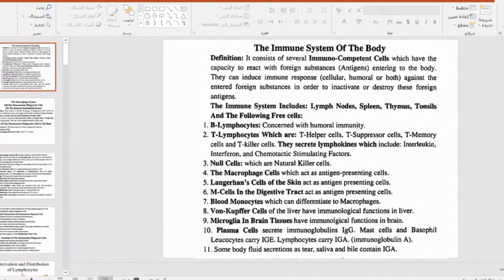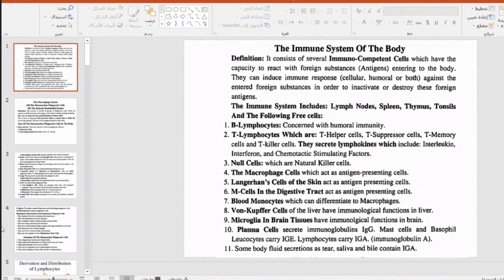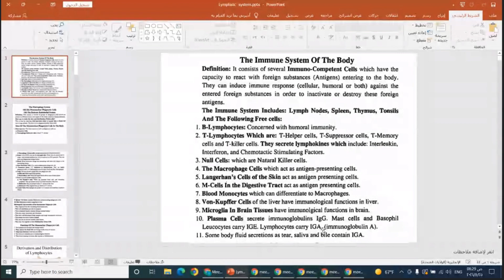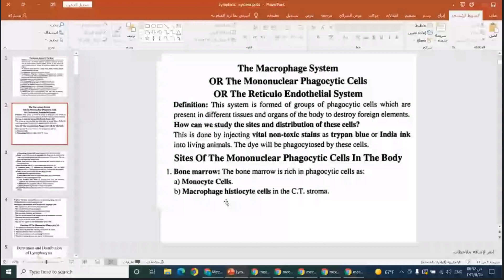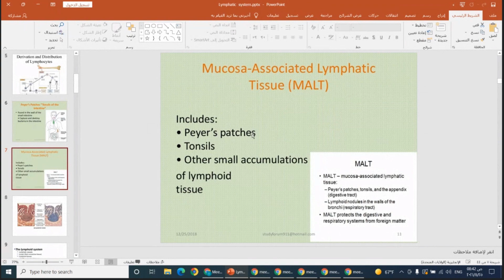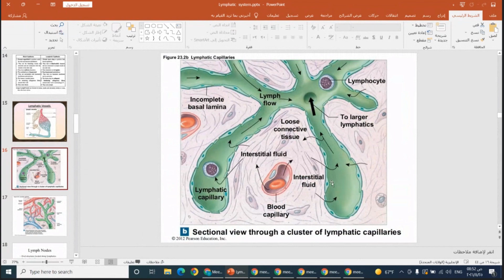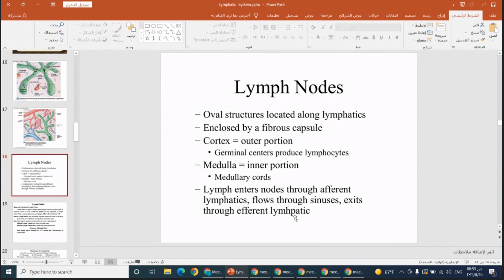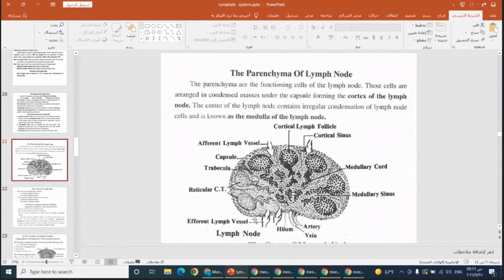Histology Lymphatic System